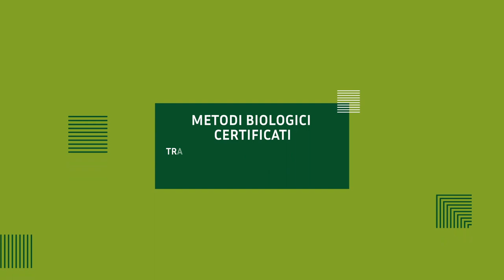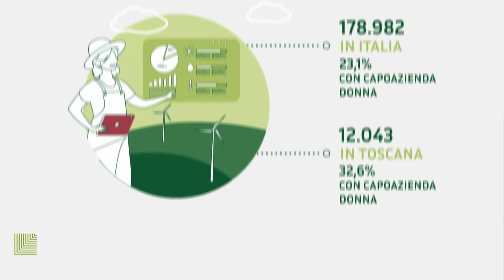Video infografica Toscana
Scopri i dati del settimo Censimento generale dell'Agricoltura presentati a Firenze in occasione dell'ultima tappa di "Agri-tour: dal Censimento, temi per l'agricoltura di domani".
Si parla di Imprenditoria femminile in agricoltura.